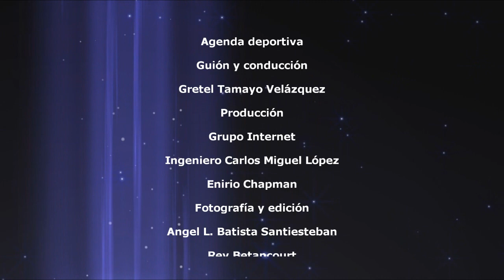Alberto Pablo Civil, el mejor pitcher de la Liga Élite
El tunero Alberto Pablo Civil se ha convertido en el mejor pitcher de la Liga Élite del béisbol cubano y sus números así lo confirman.
Civil Junior ya ha ganado siete victorias con una derrota y tiene además ocho juegos ganados. También tiene promedio de carreras limpias de o.56 en 30 entradas.
Pablito en 26 entradas no había permitido carreras limpias y tuvo promedio inmaculado.
El tunero resultó esta semana el mejor jugador, un premio que coronó su trabajo al ganar en siete días tres partidos.